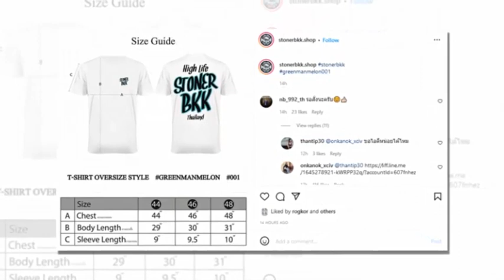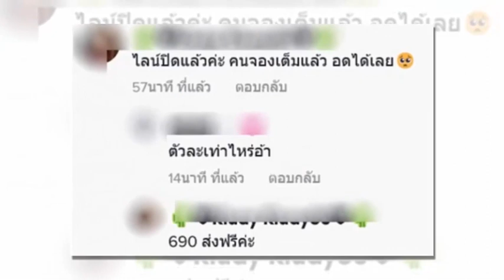เปิดยอดเงินที่ เบิร์ด แฟนแตงโม ได้หลังขายเสื้อหมด 1,000 ตัว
เปิดยอดเงินที่เบิร์ด ที่ได้หลังขายเสื้อหมด 1,000 ตัว